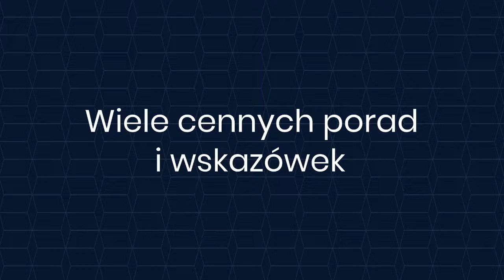Jak pozyskać Klienta ? | poradnik Kar-Group